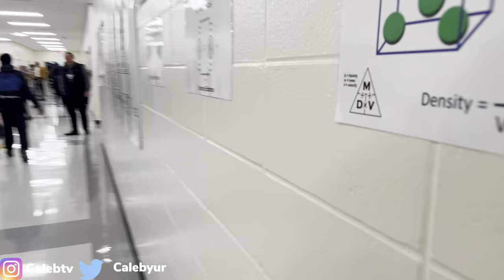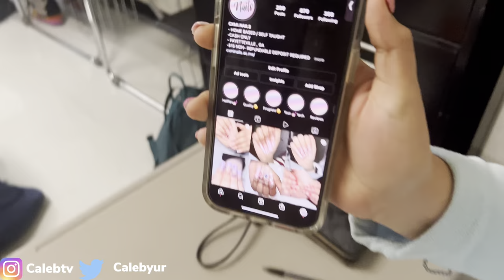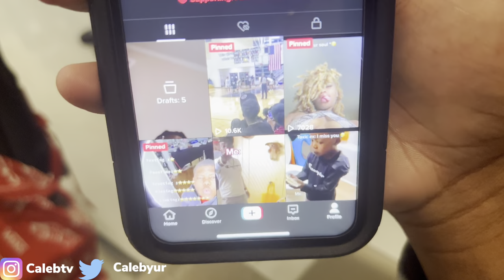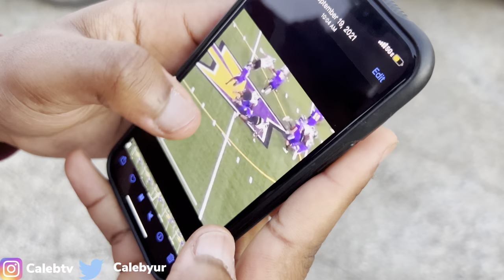DAY IN A LIFE AT FAYETTE COUNTY HIGH🤦🏽